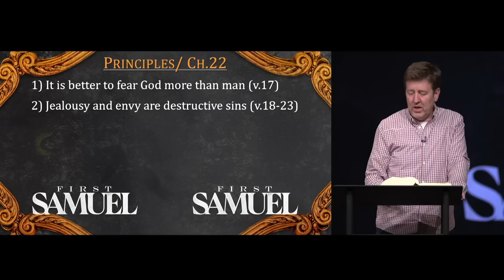Verse by Verse Teaching | 1 Samuel 21:8-22:23 | Gary Hamrick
3/15/2023
00:00 - Introduction
04:41 - Beware of legalism
12:50 - Rash decisions lead to irrational and regrettable behavior
36:26 - It is better to fear God more than man
38:23 - Jealousy and envy are destructive sins